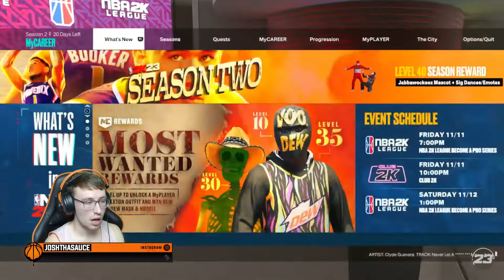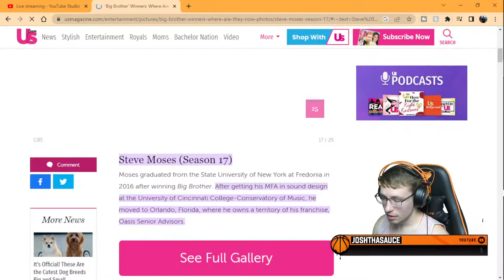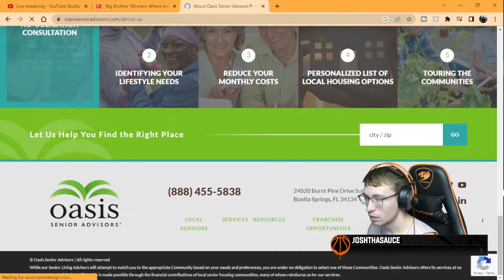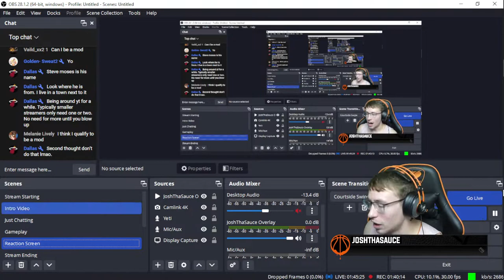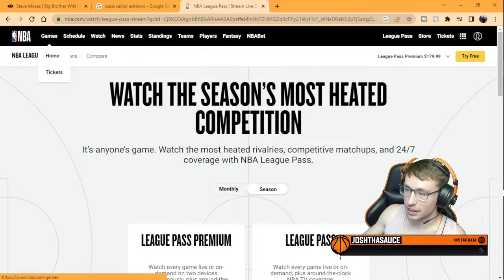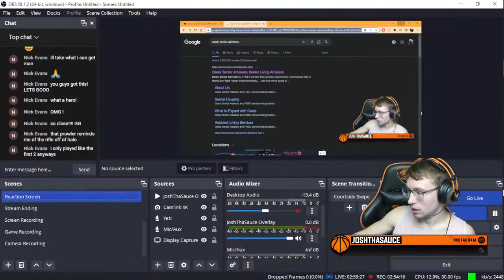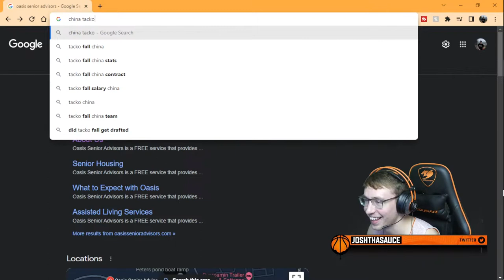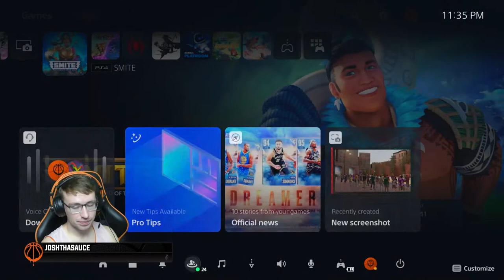LIVE - Being a 99 Overall Dreamer in NBA 2K23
Wondering what comes in the Dreamer Edition of NBA 2K23? I'm pretty sure it's just the dreamer cover lol. Anyways welcome to this dreamy stream baby! We out right now back with a long awaited Stream!

One day, 2K is finna put me on the Dreamer Cover, no cappers either...

Radio Music: Aha Gazelle - Free Barabbas